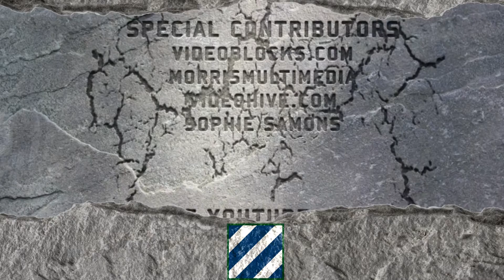3rd Infantry Division's 385th Military Police Battalion, Law Enforcement Run, Georgia Special